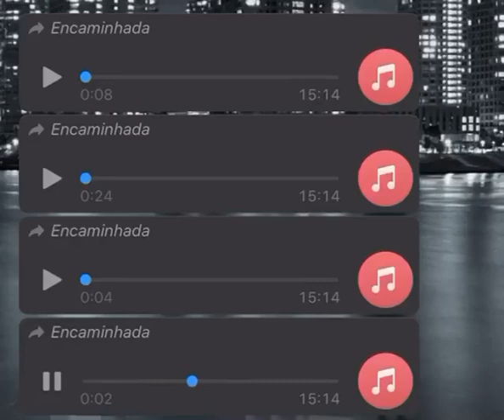Áudio vazado de Anitta falando sobre Marina Ruy Barbosa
Anitta fala em áudio sobre traição de Marina Ruy Barbosa e José Loreto vazado por Léo Dias